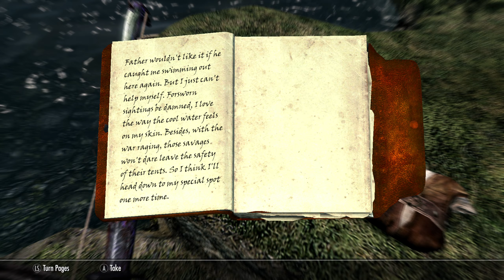Skyrim Vanilla playthrough EP 17 - back after months with more creation club content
hello everyone still at level 37 here and im working on thieves guild questline, aswel as some misc quest.